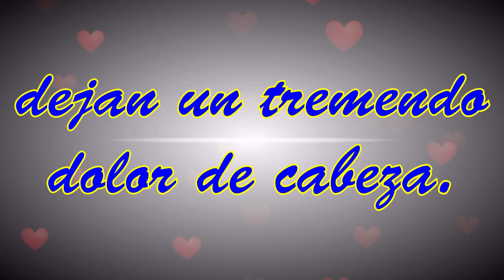💖Avances del capítulo 13 de la Teleserie Dame tu Corazón Cholita (Oficial)💖